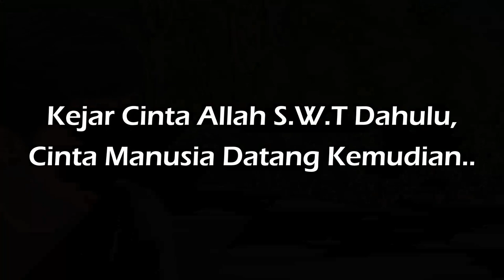Hilang Sayang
Bukan mudah untuk lupakan orang yang kita sayang hanya dengan sekelip mata.